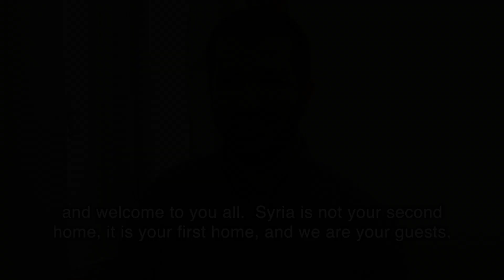Importance of Cultural Exchange (Fulbright Syria, 2010-2011)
Closing remarks at the end of the semester by Hazem, an Arabic instructor at the University of Aleppo, College of Literature and Humanities.  I shot this video during my Fulbright in Syria (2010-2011).

Hazem highlights the importance of cultural exchange programs as a way to break down misconceptions and help students understand the world from different perspectives.